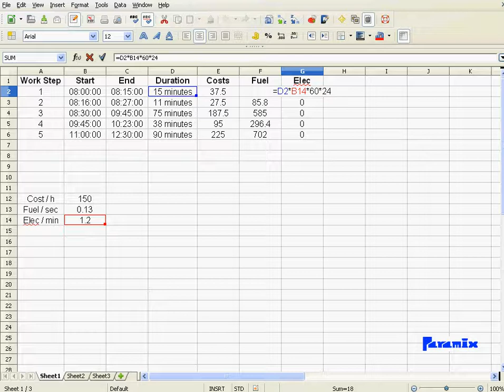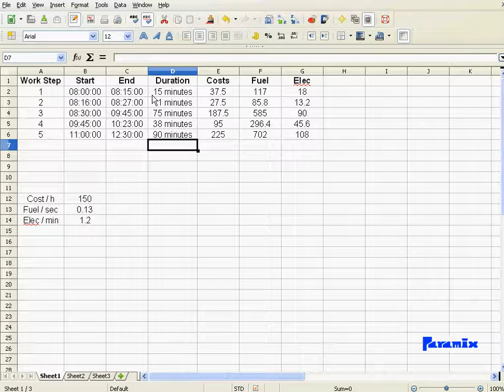Time in Spreadsheets - Part 4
Video series shows you how to deal with time formats and calculations in spreadsheets such Excel, Openoffice and Libreoffice

Part 4: Another example of calculating with time and real numbers